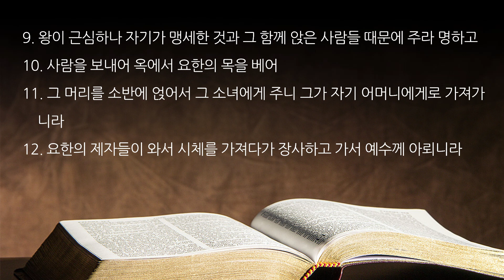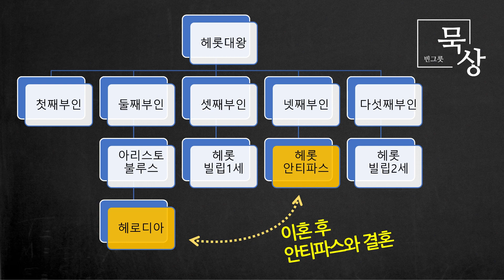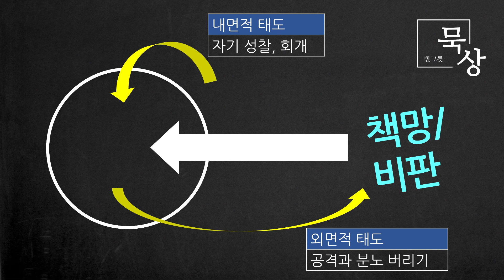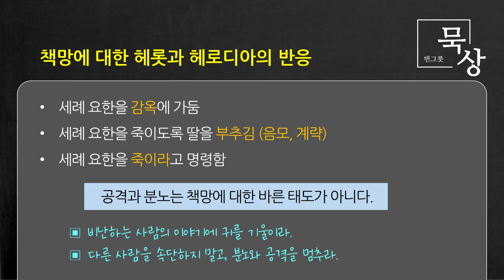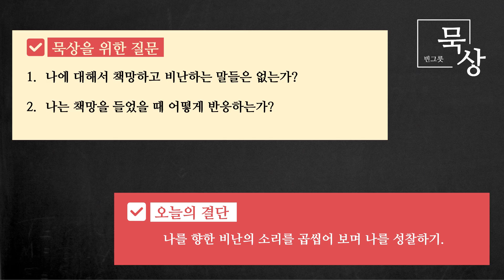[빈그릇묵상] 마태복음 68. 책망을 대하는 태도 (14:1-12)